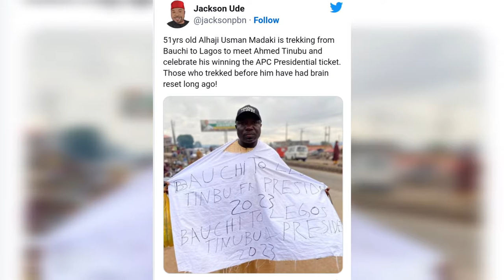"HUNGER NEVER SEE YOU", reaction as man starts trekking from Bauchi to Lagos, campaigning for BAT.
Bola Ahmed tinubu, 2023 election, Bauchi to Lagos, a 51 year old man, capital gists